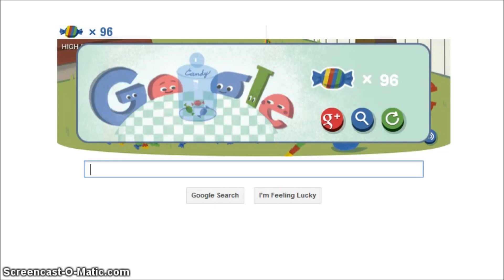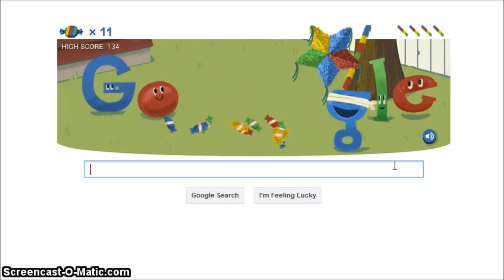Happy 15th Birthday, Google!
15 years ago, a small, inconspicuous company called Google was born.   Considering how powerful and ubiquitous the American internet firm has become, it's hard to believe that Google didn't even exist two decades ago.  This video is merely meant to be a "happy birthday tribute" to a company that is now a part of just about everyone's life.